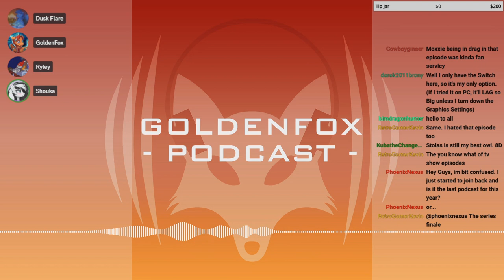November/December, 2023 | Compilation Clip Reel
I'll bet some of you missed this! I'm not sure. Either way, I didn't tend to loose track that far in making these. A few times I was on the fence of just letting this go, but I was asked every once in a while. So to anyone who still digs watching these clips on YouTube, here it is, finishing off 2023's list... until I make the countdown of that year as a whole! Happy watching!

Featured Clips

0:00 - Intro

0:09 - Juke rolls his R's by equestriaguy637
0:33 - And It's Gone! by JediPadawanDaniel
1:03 - Blow up the fairy fountain! by BlueGryphonAozora
1:33 - Dude Looks like a Dude! by JediPadawanDaniel
2:08 - Link is B!tch Magnet Confirmed!? by JediPadawanDaniel
2:30 - What a glitch by equestriaguy637
2:50 - Butterfinger bombs by BlueGryphonAozora
3:22 - Finally! by MagicalStarFlash
://Juke Denton's Sonic 3 Rom Hack
3:49 - Golden fell for the bottomless pit, again by equestriaguy637
4:35 - Pits are a B**ch! by MagicalStarFlash
5:22 - Nope nope nope by equestriaguy637
5:43 - A double death by BlueGryphonAozora
6:21 - Gotta Go Fart by equestriaguy637
7:02 - Co**blocked! by MagicalStarFlash
7:38 - It's over. It's finally over! by MagicalStarFlash
://Preshow 11/16/2023
8:21 - Bliss dun did it by equestriaguy637
9:10 - Wario Cookies by equestriaguy637
://Alien: Isolation
9:29 - Don't Celebrate Too Soon by equestriaguy637
9:57 - The game is working! by BlueGryphonAozora
10:24 - Raiza's suggestion by equestriaguy637
11:24 - Golden Encounters his pal by equestriaguy637
://Left4Dead 2
12:24 - Died of Cringe by equestriaguy637
://Preshow 12/2/2023
13:13 - I'm In DND. That Mother F***er! by equestriaguy637
://Lethal Company
14:13 - Large axle by BlueGryphonAozora
14:29 - So great day 2 huh? by equestriaguy637
://Preshow 12/28/2023
15:29 - Last cold one of 2023 by equestriaguy637
15:51 - Your not supposed to like the villain! by equestriaguy637

16:51 - Outro